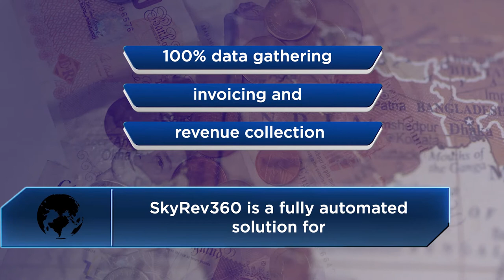SkyRev360 during Global Aviation Summit 2019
SkyRev360, cutting edge technology of Airports Authority of India